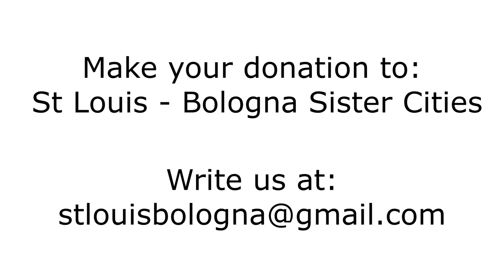Benedetta Orsi - Ferragosto St Louis 2021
Internationally acclaimed mezzo-soprano, Benedetta Orsi, performs "Non Ti Scordar Di Me" at the Italian Community's Ferragosto 2021 in St Louis on Saturday, August 21. Benedetta is a native of Bologna and a member of St Louis - Bologna Sister Cities.